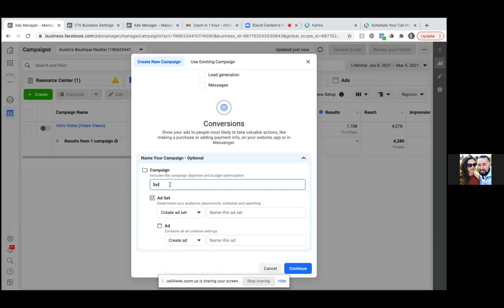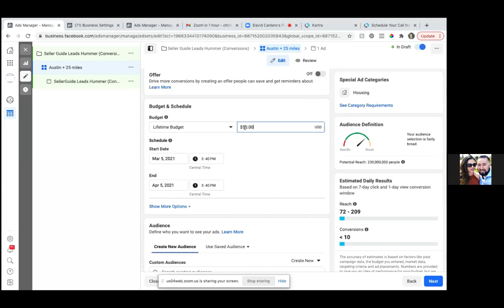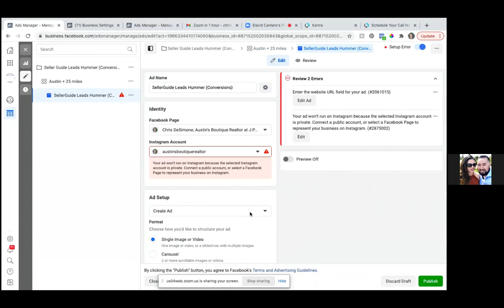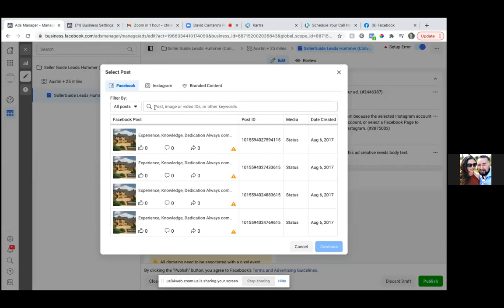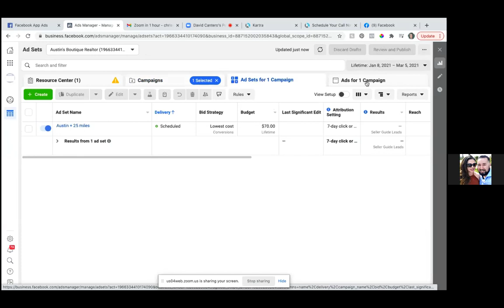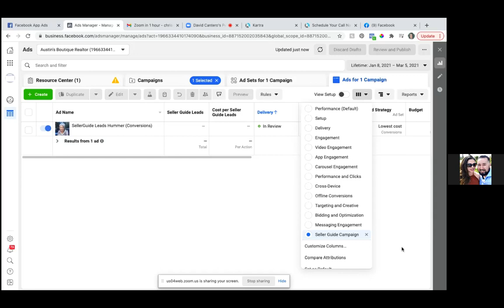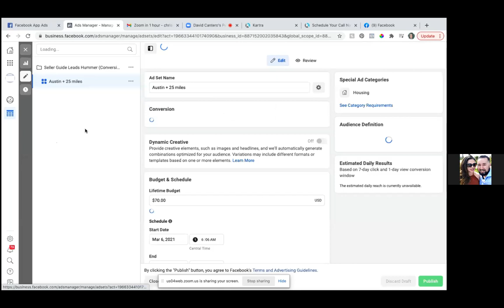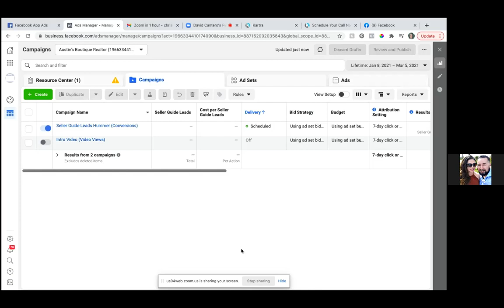HOW TO (Step by Step) RUN A FACEBOOK CONVERSION AD 2021